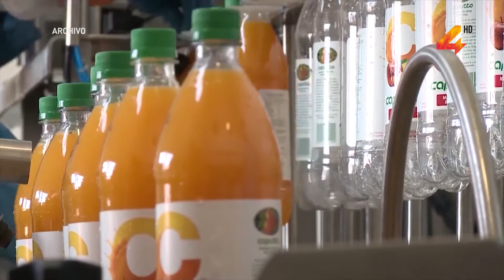Omar Estevez: "Dificultades para conseguir cosechadores de citrus"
El contratista de cosecheros, Omar Esteves, dijo que actualmente existen muchas dificultades para conseguir cosechadores de citrus. En este mismo sentido, comentó que hay varias empresas que trabajan en rubros como el limón, la frutilla y el arándano, que han generado nuevos puestos de trabajo, disminuyendo la cantidad de cosechadores exclusivamente para el sector citrícola.